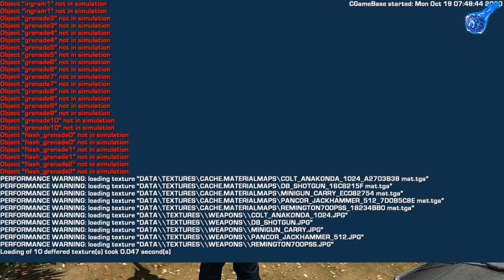ПРИЗРАК ФЮРЕРА - EL MATADOR (ЧАСТЬ 6)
ИЗВИНИТЕ ЕСЛИ БУДУТ ДЕФЕКТЫ ВИДЕО - ПОМЕХИ И ТД.
ПРОГРАММА ДЛЯ ЗАПИСИ ВЫЕБЫВАЕТСЯ (((((
ИГРА В СТИЛЕ MAX PAYNE И COUNTER STRIKE
El Matador — видеоигра в жанре шутера от третьего лица, разработанная компанией Plastic Reality Technologies и изданная Cenega Publishing 26 сентября 2006. В России игра локализована и издана компанией 1С
Я в в youtube:
Наши контакты ( есть товары в группе )
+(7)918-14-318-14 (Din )